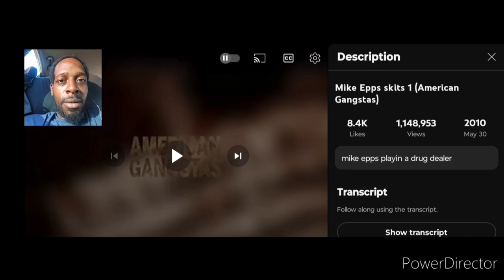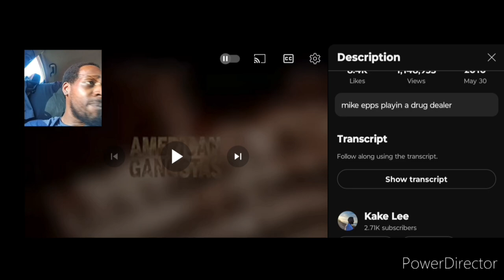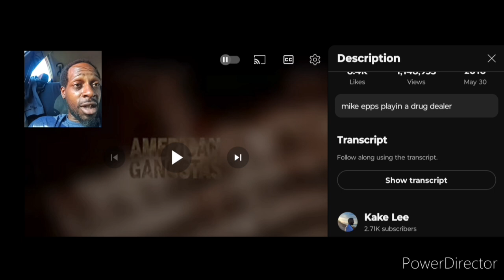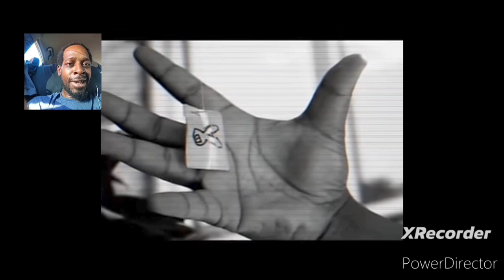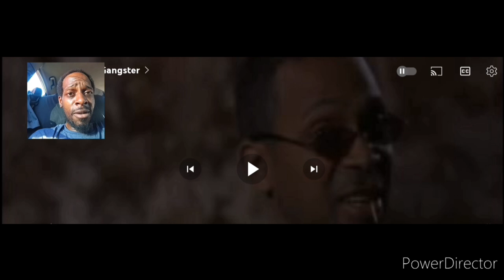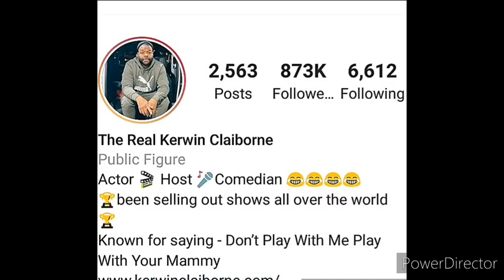REACTING TO @MikeEppsTV comedyskit (AMERICAN GANGSTER) HAHA 😂 FT. kerwinclaiborne &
"💨2️⃣WITCHABOY"
{LET'S WORK WITH YURP}
( :FAN REPOST: )📲